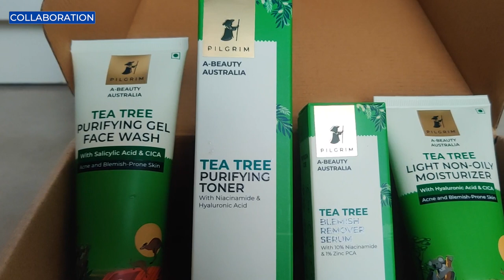Come Shopping With Me!!🤩 | Mall VS Chandni Chowk😱 | Pilgrim Tea Tree Skincare Review😯 | Soni Mishra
Hello everyone,
Super excited to share my experience on this new range Tea Tree Range of products from Pilgrim.
With the power of Australian Tea Tree a powerful antiseptic, anti-inflammatory and anti fungal properties. The tea tree range helps fight acne and soothes irritated skin, leaving it clean and clear.

Products Names:
1. Tea Tree Purifying Gel Face Wash
2. Tea Tree Purifying Toner
3. Tea Tree Blemish Removal Serum
4. Tea Tree Light Oil-Free Moisturizer

Come Shopping With Me!! | Mall VS Chandni Chowk | Pilgrim Tea Tree Review | Soni Mishra
Let me know how you liked this video and any other video ideas you want me to do in the comment box below. Shower your love, support and blessings.